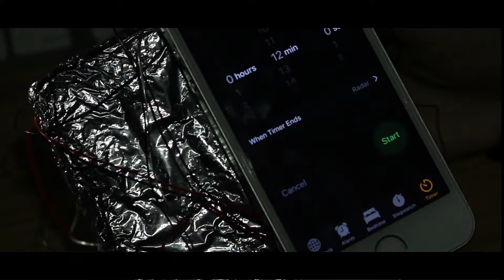813 Movie Trailer Challenge - 12 Minutes Before - Group C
Crew:
Jordan George
Victor Cueto
Matthew Friedel
Briana Manley
Riley Fernandez
Ashley Escrich
Paola Perez
Kylee Tripp